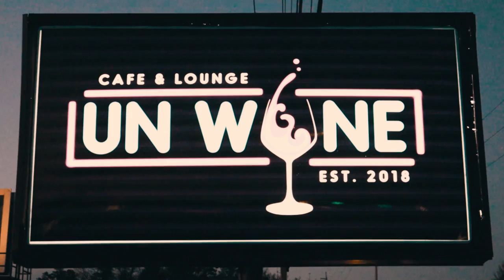THINK LIKE AN ANIMAL (OFFICIAL MUSIC VIDEO)